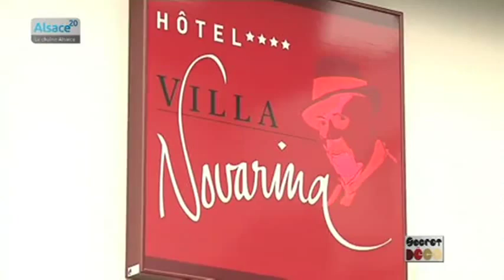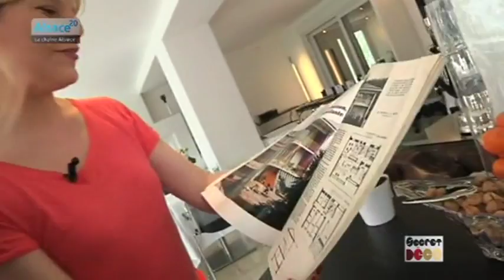Secret Déco du 09/04/2013 (Alsace 20)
Sites webs/blogs, copiez cette vidéo avec le bouton "Intégrer" !
 Déco, tendances, trucs et astuces : Caroline Boeglin vous guide dans une Alsace pleine de Secrets ? Déco !